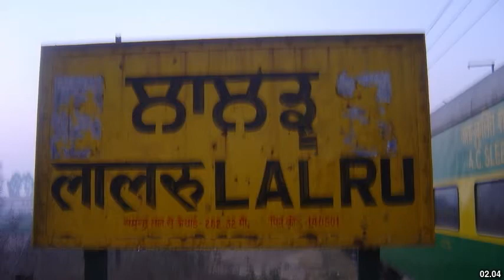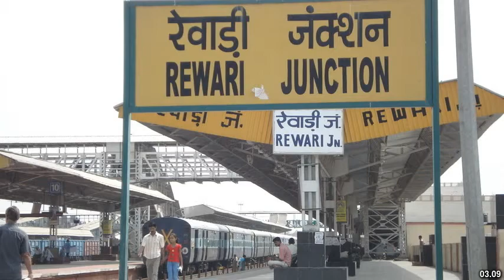Best places to visit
Best places to visit - Ajmer (India) Best places to visit - Slideshows from all over the world - City trips, nature pictures, etc.